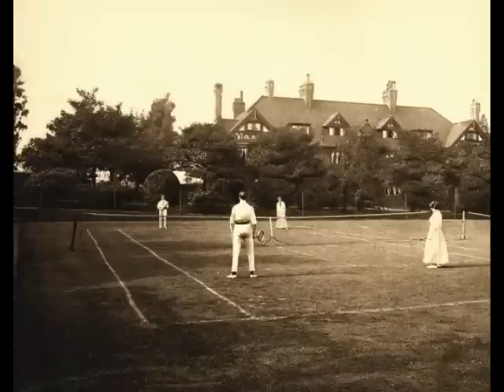port sunlight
A selection of photos from an album presented to an employee of Lever Brothers as a retirement gift . Album presented and photos circa 1914. Original track written and performed by Neil G using a Casio Midi guitar for live guitar and midi connection from guitar to a Roland Sound Canvas for all other instruments.